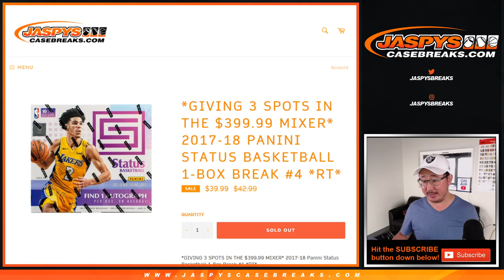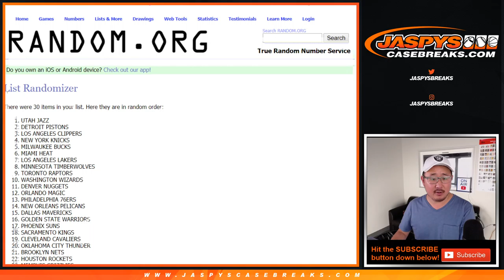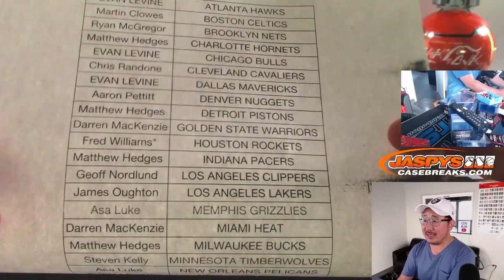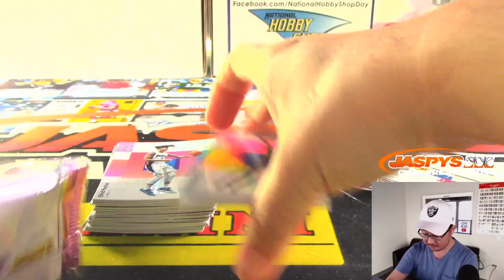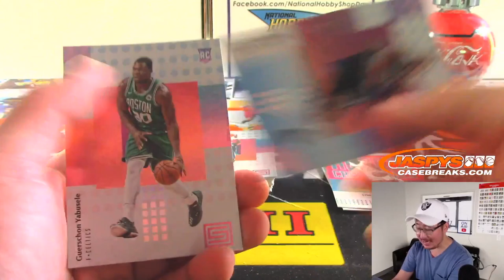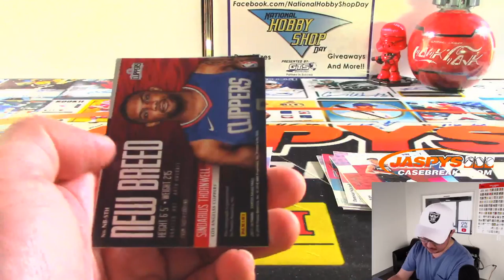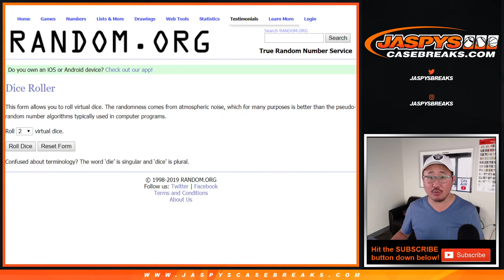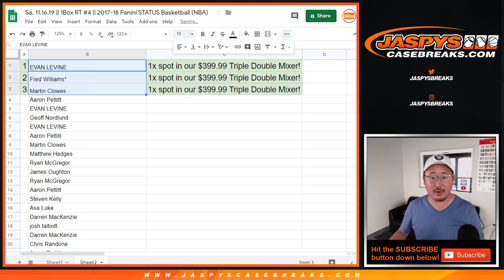Sa, 11.16.19 || 1Box RT #4 || 2017-18 Panini STATUS Basketball (NBA)